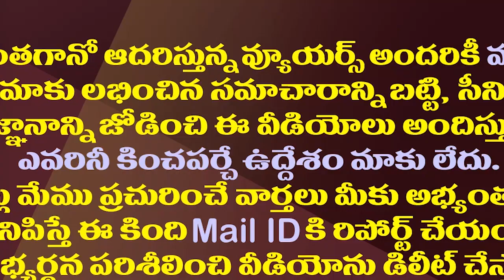కులంలోని ఆ నేతల్ని చంద్రబాబు పక్కన పెడతారట.!| Chandrababu Puts Aside His Own Community Leaders